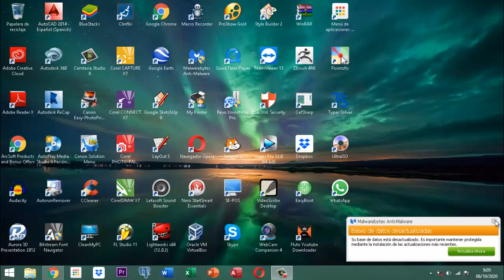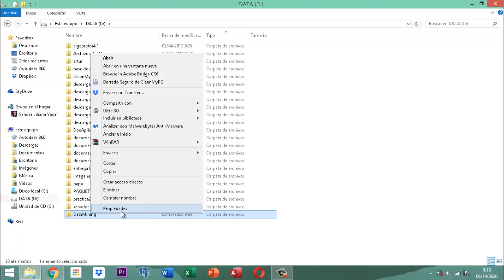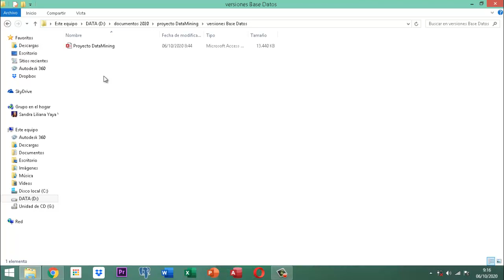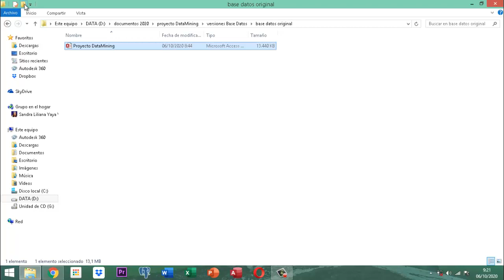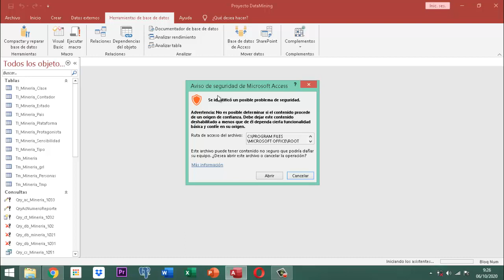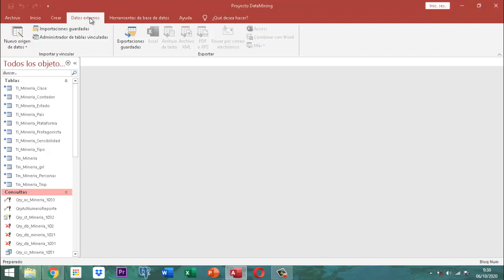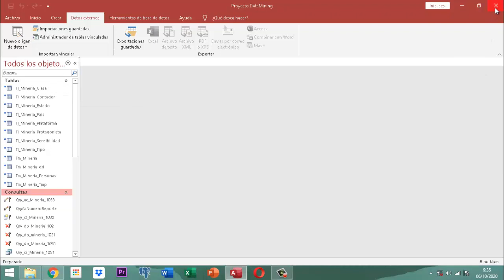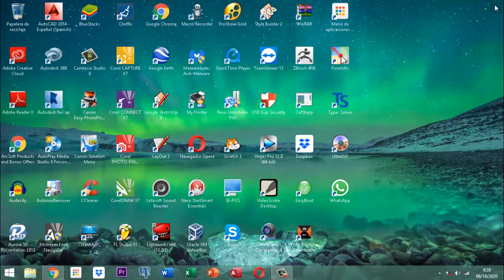Proyecto DataMining Bases Iniciales 029 BackEnd y FrontEnd pt01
Es es el primer video exponiendo consejos y pasos a seguir para establecer un back end y un front end en Access para la división de una base de datos y para ello tomo el Datamining como ejemplo